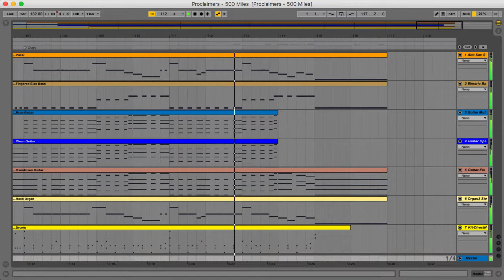Proclaimers - 500 Miles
Proclaimers - 500 Miles - Ableton Live.